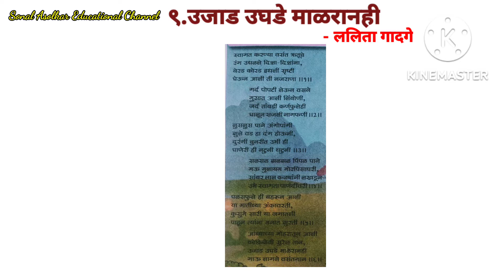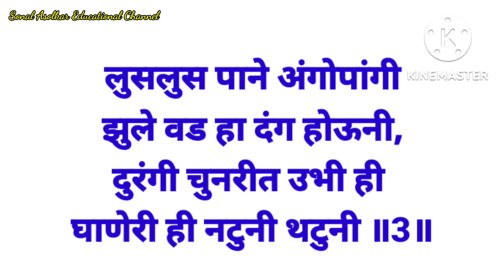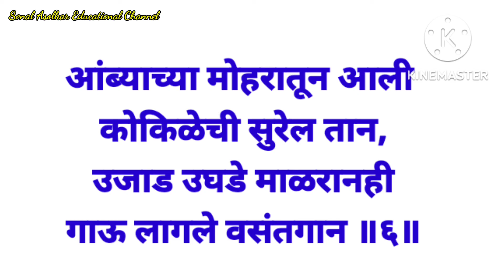'उजाड उघडे माळरानही'कवितेचे भावार्थ ujad ughade malranhi bhavarth Std : 9th Sub:Marathi